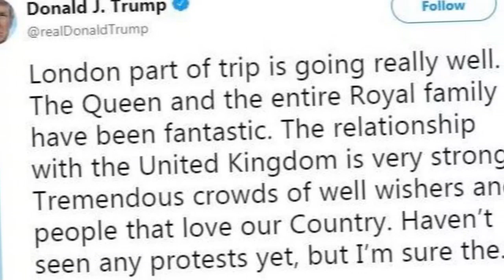The angry Queen asked President Trump to compensate her precious property that he had destroyed